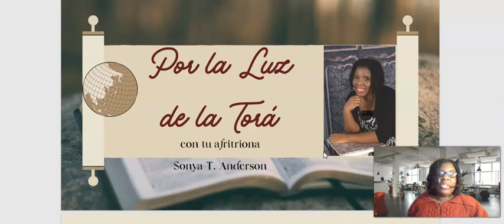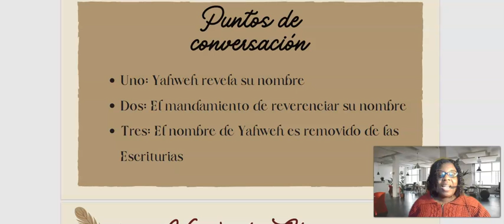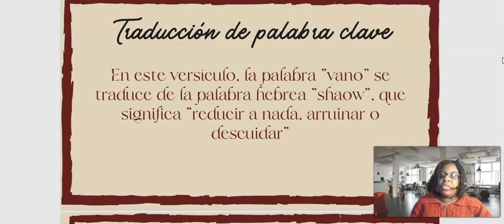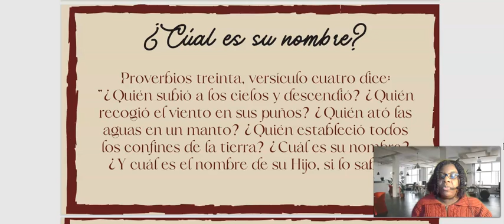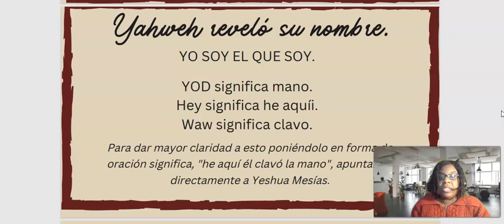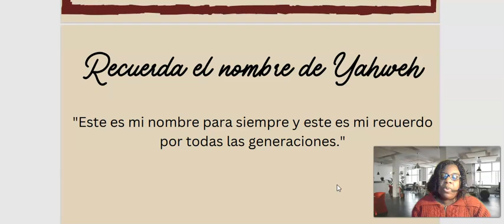A la luz de la Torá: Episodio 1 - Honrando el nombre sagrado de Yahweh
En este episodio de la luz de la Torá, miramos de cerca el nombre sagrado de Yahweh, cómo se eliminó el nombre de Yahweh de las Escrituras y cómo los títulos de Dios y Señor entraron en uso. ¡Toma tu Biblia y cavemos en la palabra! Por el libro, Sanctificado Sea Es Tu Nombre de Sonya T. Anderson

¡Es hora de servir a Yahweh! ¡Hagamoslo!